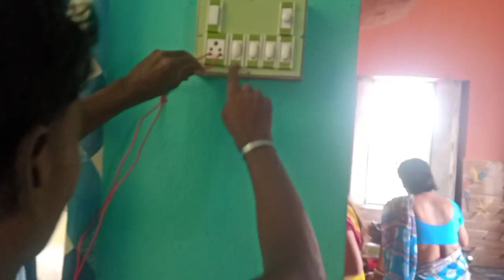জমিয়ে আড্ডা //get togather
my sister family with at home.